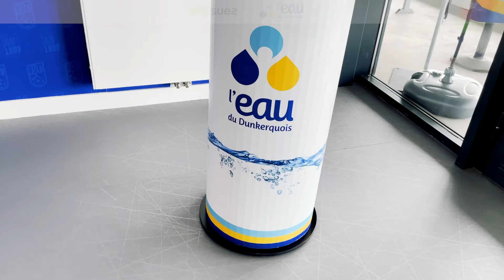Remise de gourdes : USL Dunkerque X SUEZ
A l'occasion de la Journée mondiale de la Terre, les joueurs et le staff dunkerquois ont reçu une gourde personnalisée à l'effigie de l'USLD de la part de SUEZ ! TeamUSLD 🔵⚪👊